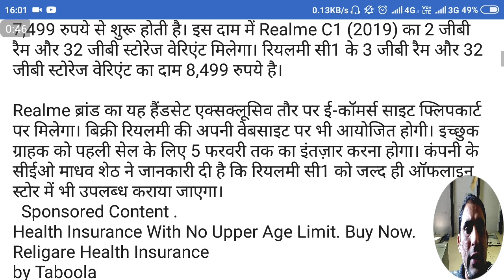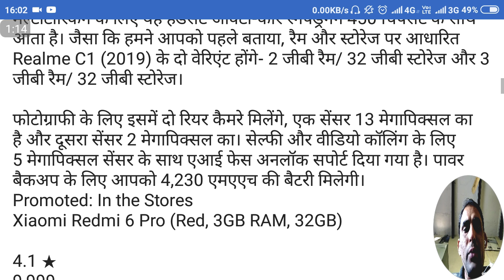Realme C1 (2019) अब नए अवतार में लॉन्च,Realme C1 Edition ,Realme C1 अब 7499 में ,जियो डबल डाटा ।।